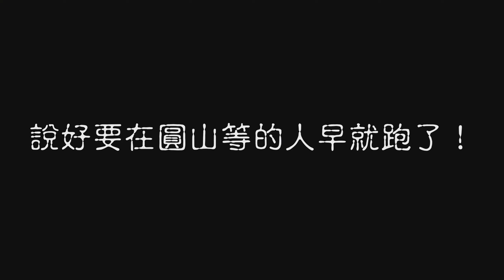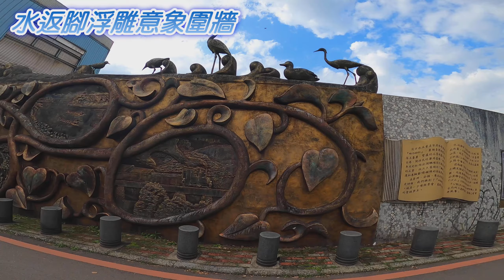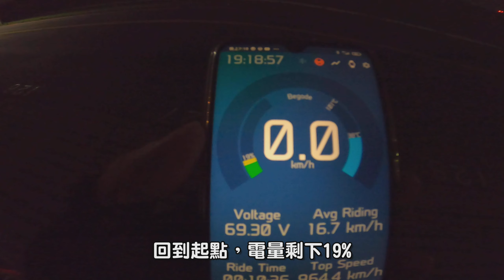滑到差點沒電！臨時揪團刷新莊新月橋到五堵隧道，來回79公里 | 極瘋二人組VOL.1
中午臨時組隊刷五堵隧道，我的Nikola還來不及充電，90%就帶出門，原本以為來回只有60公里的路線，沒想到實際竟然超過預期，四位提早快2小時出發的車友，在前方等著我們，驅車狂飆前往會合，最後回程電力吃緊，只能放棄繞社子島，走捷徑快點返航。